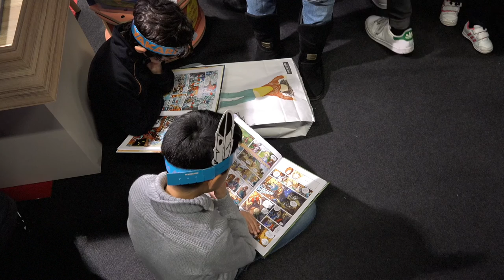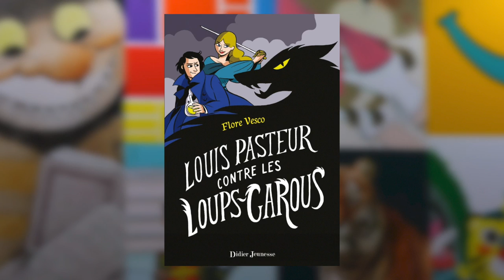Flore Vesco - Louis Pasteur contre les loups-garous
A l’occasion du salon du livre et de la presse jeunesse à Montreuil, rencontre avec Flore Vesco auteur de l'ouvrage «Louis Pasteur contre les loups-garous» aux éditions Didier Jeunesse.